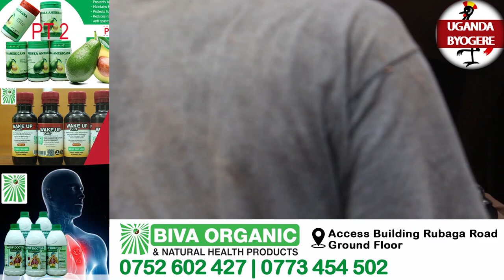ONO KALIPIRO YASALAWO!!-YINO ENGELI JAYAMBAZIZAMU EBISIGALILA BYA BAFU EYAFFA MU 2004 ESUTI NENGATO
UGANDA BYOGERE//KAKALAAMU